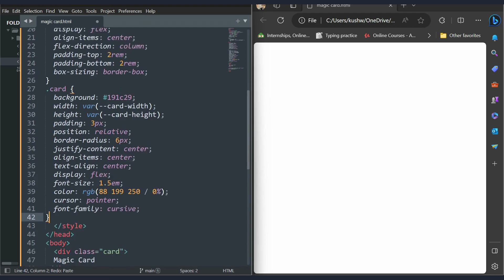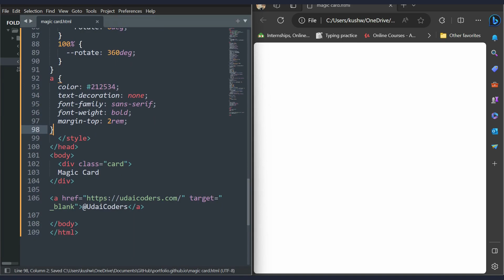How to Create Magic Card using HTML and CSS without JS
Note: All pictures or pictures shown in the video are for respected owners and not me.
I'm not the owner of any pictures shown in the video.